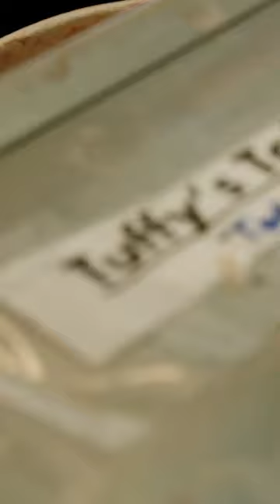The Food Science Club had a little help scooping Howling Cow ice cream from the dean of CALS. 🍦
CALS Dean Garey Fox stopped by the N.C. State Fair to help scoop cups and cones of Tuffy’s Toffee, the brand new NC State Howling Cow ice cream flavor. And he was pretty busy — Tuffy’s Toffee was a big hit.